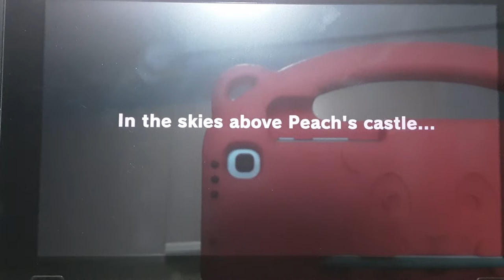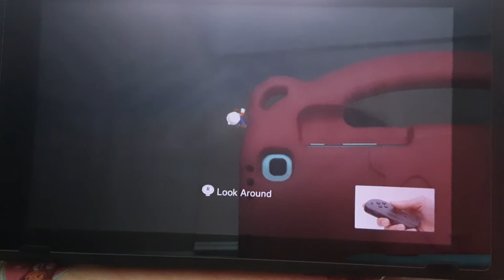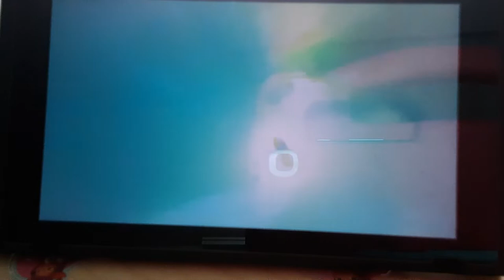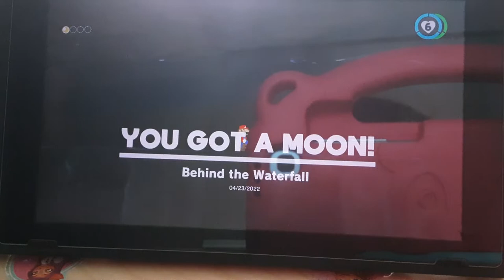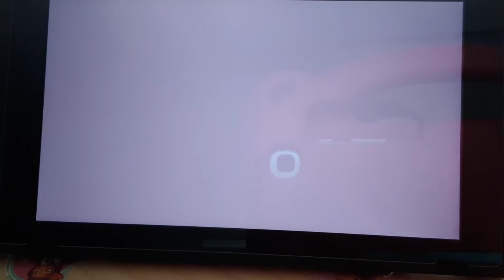orange plays super Mario odyssey in Nintendo switch (CASCADE KINGDOM part 1)